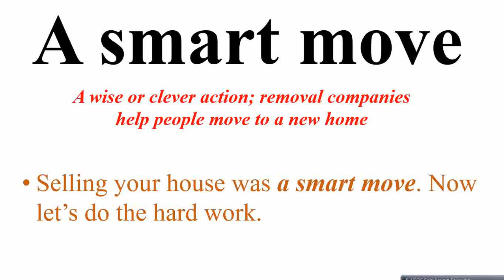English Idioms related to Word Play in Advertising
This channel deals with sharpening skills for learning be it English course, English Idioms and English Vocabulary.